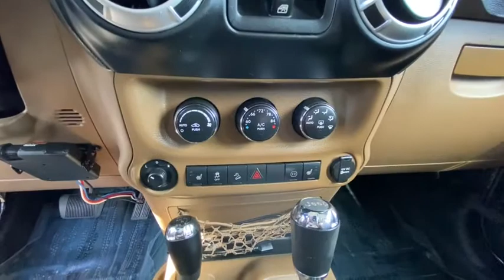2012 Jeep Wrangler_Unlimited Reno, Carson City, Northern Nevada, Sacramento, Elko, NV CL108136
Natural Green Pearl Coat Used 2012 Jeep Wrangler_Unlimited available in Reno, Nevada at Lithia Chrysler Jeep of Reno. Servicing the Carson City, Northern Nevada, Sacramento, Elko, NV area.
2012 Jeep Wrangler_Unlimited 4WD 4dr Sahara - Stock#: CL108136 - VIN#: 1C4HJWEGXCL108136

NAV 18 X 7.5 7-SPOKE POLISHED ALUMINUM.. REMOTE START Tow Hitch Premium Sound System Running Boards 4x4 FRONT SEAT SIDE AIR BAGS TRAILER TOW GROUP DUAL TOP GROUP 5-SPEED AUTOMATIC TRANSMISSION UCONNECT 730N SEE MORE! PREMIUM EQUIPMENT ON THIS WRANGLER UNLIMITED INCLUDE: UCONNECT 730N AM/FM stereo w/CD/DVD/MP3 player 40GB hard drive w/20GB available 6.5 touch screen GPS navigation SiriusXM traffic SiriusXM travel link remote USB port UConnect hands-free communication w/voice command DUAL TOP GROUP 3-piece hardtop easy-folding soft top w/Sunrider feature 5-SPEED AUTOMATIC TRANSMISSION hill descent control tip start BODY COLOR 3-PIECE HARDTOP freedom panel storage bag rear window defroster rear window wiper w/washer 18 X 7.5 7-SPOKE POLISHED ALUMINUM WHEELS FRONT SEAT SIDE AIR BAGS REMOTE START TRAILER TOW GROUP class II receiver hitch trailer sway damping 4-pin trailer connector wiring 3.6L SMPI 24V VVT V6 ENGINE (STD) KEY FEATURES ON THIS UNLIMITED INCLUDE: 4x4 Running Boards Premium Sound System Keyless Entry Privacy Glass Child Safety Locks Steering Wheel Controls Rollover Protection System. VISIT US TODAY: At Lithia Chrysler Jeep of Reno our first and foremost goal is to make your car-buying and ownership experience better than any other youve had near Carson City Auburn CA Sparks and beyond. And prepare to have your expectations exceeded. Price does not include $449 Dealer Doc fee taxes and license fees. Price contains all applicable dealer incentives and non-limited factory rebates. You may qualify for additional rebates; see dealer for details.